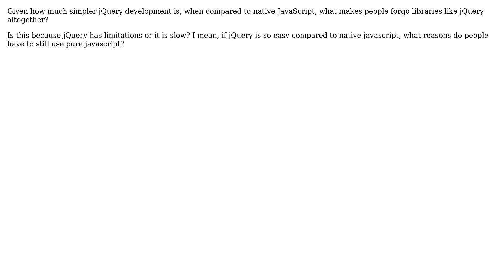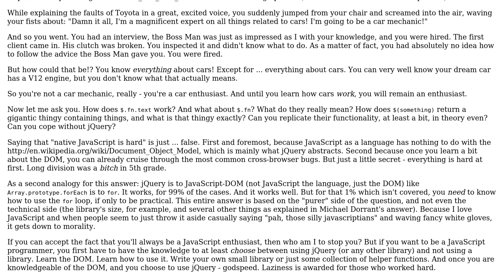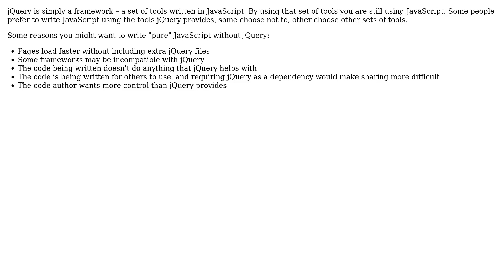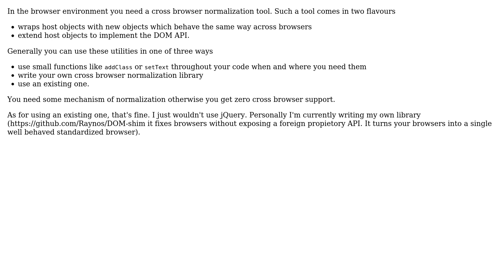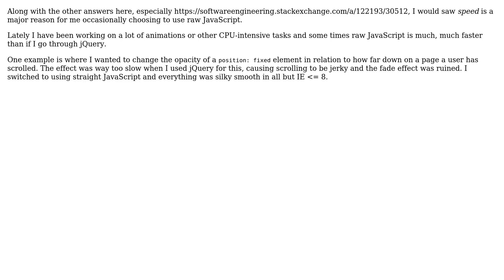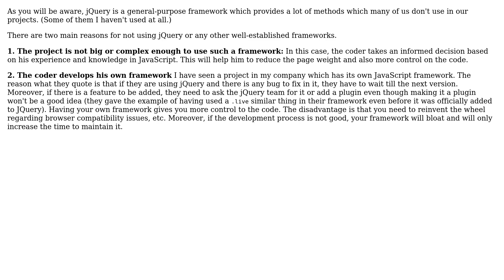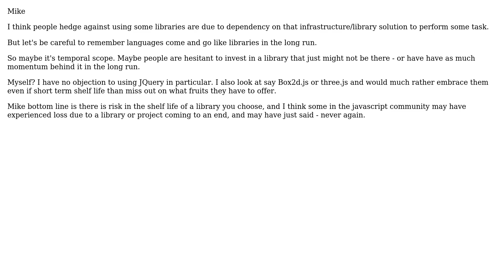Software Engineering: What benefits are there to native JavaScript development? (12 Solutions!!)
Software Engineering: What benefits are there to native JavaScript development?

With thanks & praise to God, and with thanks to the many people who have made this project possible! | Content (except music & images) licensed under CC BY-SA | Music | Images & others | With thanks to user zzzzBov user Zirak user yannis user user41718 user Tim Miltz user Shree user Raynos user Peter Mortensen user Mike user Michael Durrant user Geofftop Ozzymondias user DXM user donut user c69 and the Stack Exchange Network Trademarks are property of their respective owners. You are responsible for your own actions.